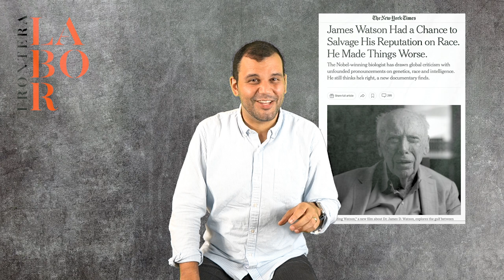"Sai Weng Lost His Horse" + Chasing Down James Watson, Who's Also Racist: Any Given Day Episode 5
Today is Tuesday, July 23rd, 2024.

🌟 In this video:

* I talk about the parable of the farmer and his horse, a timeless wisdom from ancient China that teaches us about the unpredictable nature of life.
* Discuss the impact of modern communication tools and our tendency to catastrophize events, exploring how we can navigate through these complexities.
* Get a glimpse into Project 2025 and its potential implications, dissecting both sides of the spectrum with a critical lens.
* Hear my personal journey and the unforgettable moment when I met Dr. Watson, a Nobel Prize winner, and how it left a lasting impression on me.

Join the conversation in the comments below and let me know your thoughts on these topics.